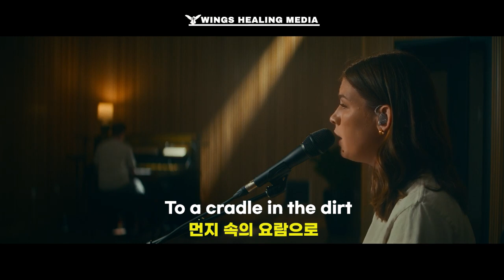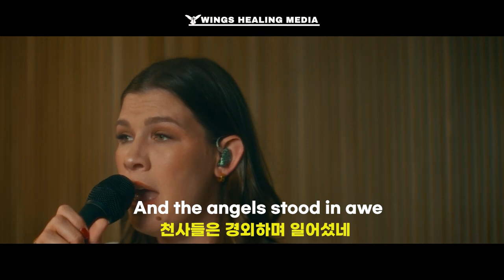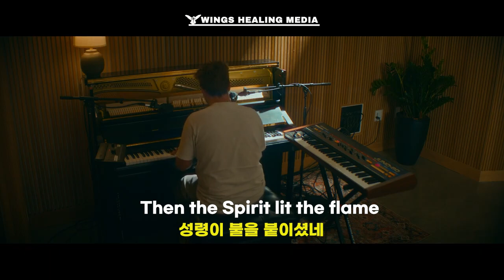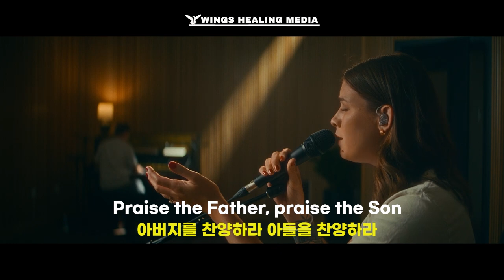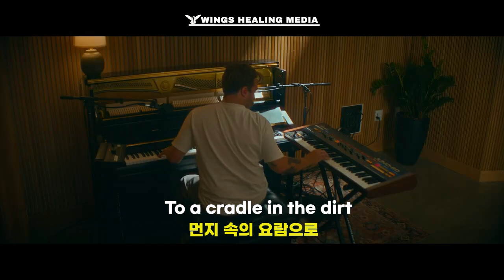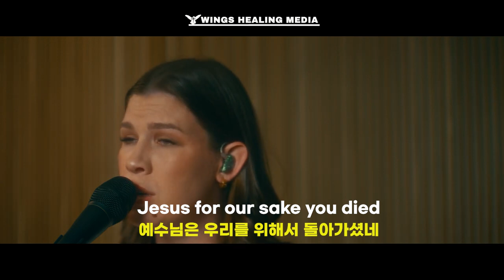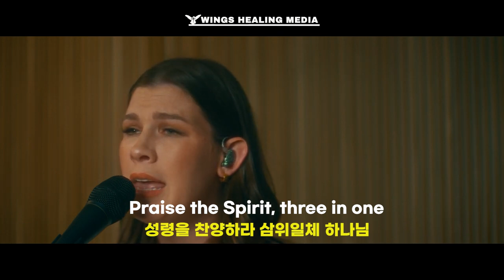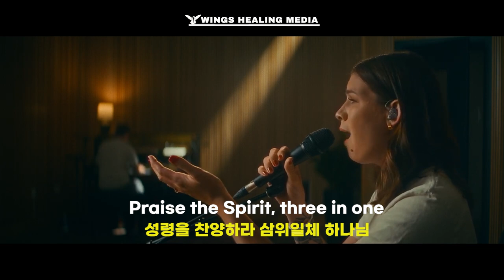이스라엘의 하나님을 찬양/지극히 높으신 주 중보1시간 찬양/King Of Kings (Acoustic)/ Bethany Wohrle, Bethel Music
Bethany Wohrle, Bethel Music의 기름부음이
넘치는 찬양을 여러분과 함께 하기를 원합니다

샬롬! 윙스힐링미디어 미디어 선교사역을 위한 기도와 후원에 감사드립니다.